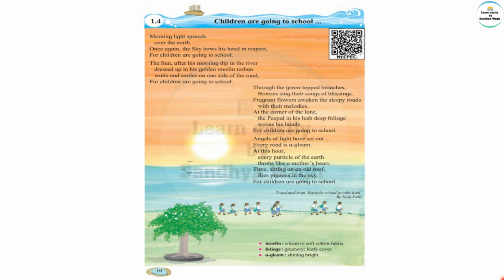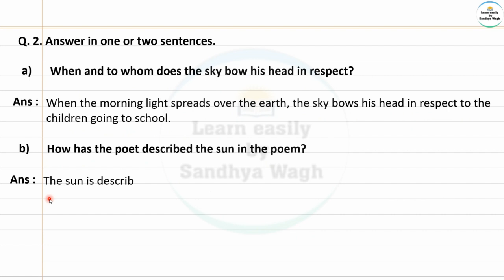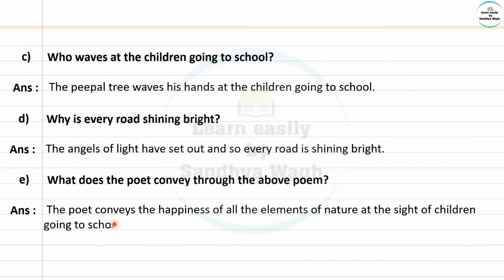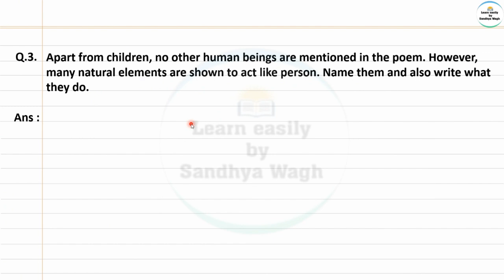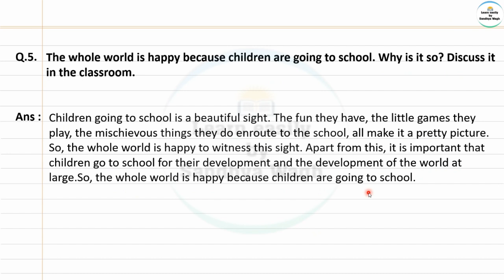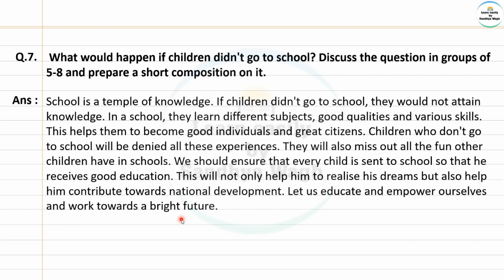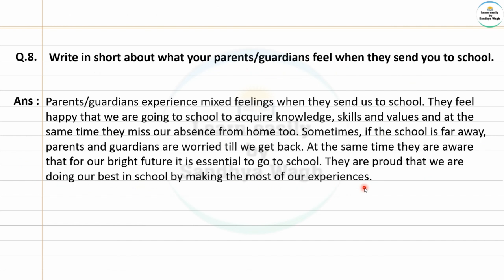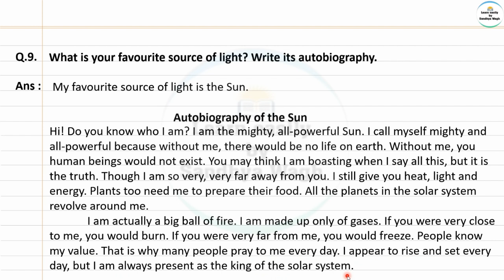1.4 Children are going to school | Question Answers | 6th class English | English Balbharati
Today's Topic:-
1.4 Children are going to school | Question Answers | 6th class English | English Balbharati | Maharashtra State Board

Click on the given link for,
Sources of History textbook question answers with easy explanation